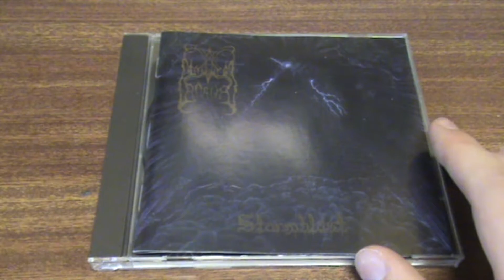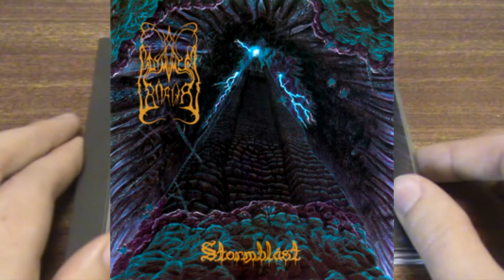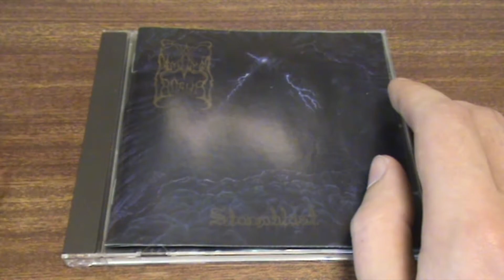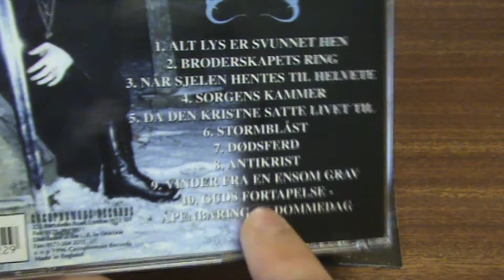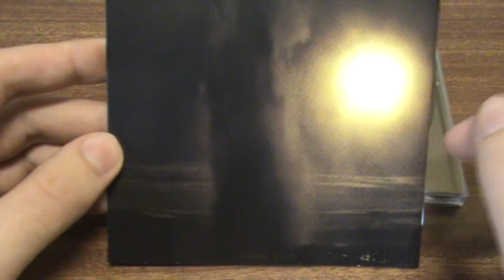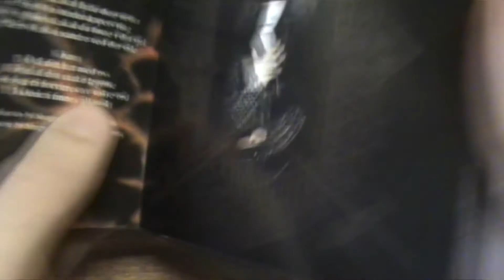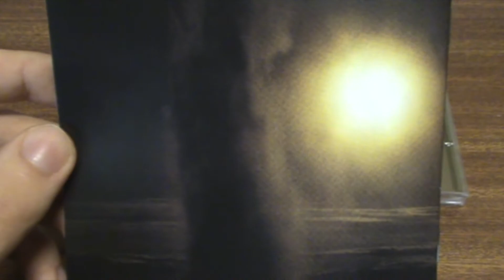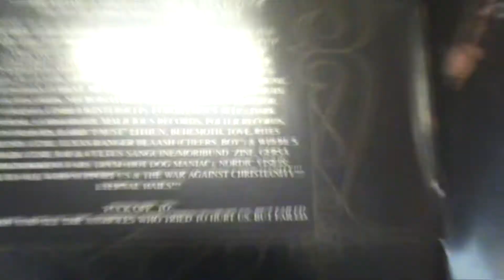Dimmu Borgir - Présentation de Stormblåst (1996)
Présentation de Stormblåst, second album de Dimmu Borgir (1996).
La vidéo a été faite en mai 2017 mais n'avait jamais été publiée.